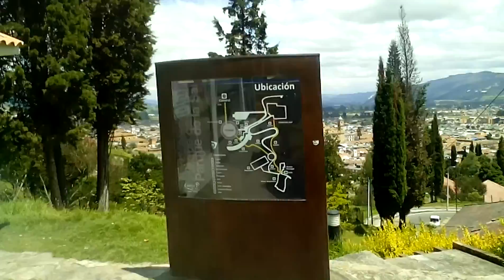Llegando a la Catedral de Sal en Zipaquira. R.M.P(2)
Salida entre amigos!
Conociendo!!!
Porqué vamos revelando caminando en mi Colombia querida!